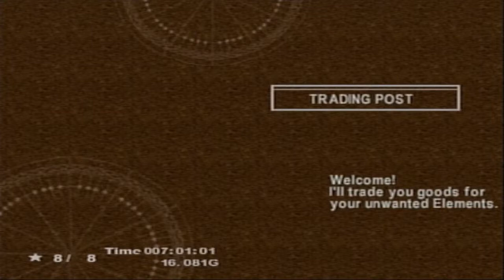Let's Play Chrono Cross (Blind) Episode 20: Guldove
So we wake up in the seaside town Guldove, where the Ferryman Korcha seems to have saved us. Sadly our troubles are about to begin as Ceres becomes ill.

•Links•